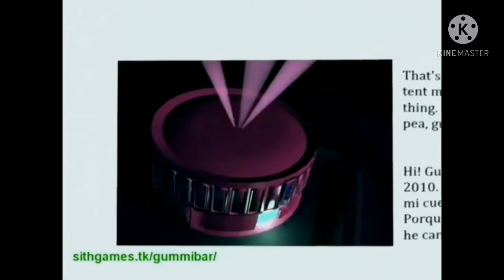Gummy bear Song Remake I Am Blue Bear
on kinemaster